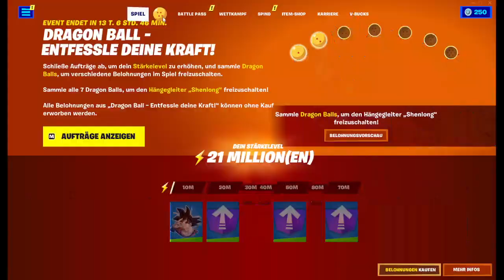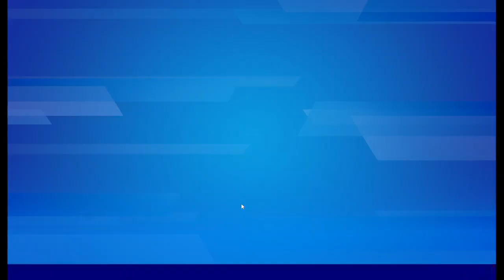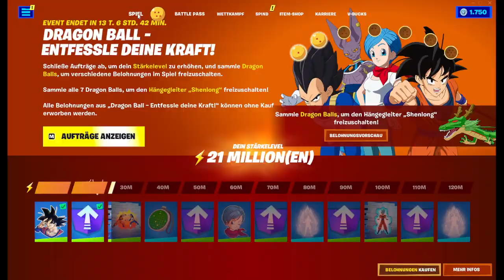[109] Der Battlepass erreicht unbemerkt Level 100? || Fortnite – Let’s Play